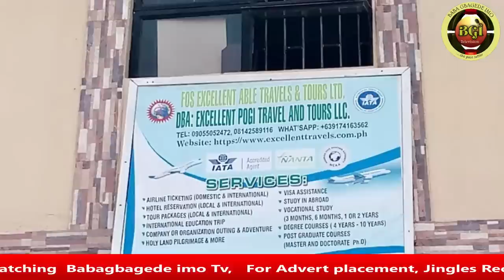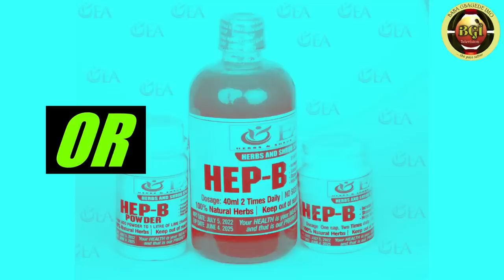ORO TUN BEYIN YOO!! OMO ADEDOYIN ATI AWON EMEWA RE!!